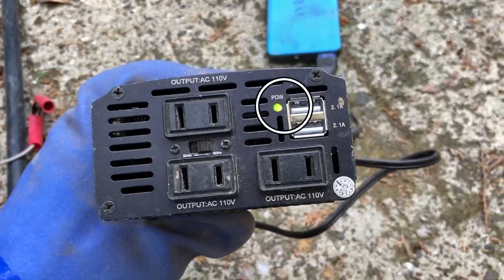小動物にも使える電気止め刺し機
This video is a Japanese hunting video

アライグマ専用捕獲機　アラホール
詳細はこちら

電気止め刺し機
詳細はこちら

太田製作所直営オンラインショップ(購入金額の５%分ポイント還元でとってもお得!!)

Amazonでお求めは

YouTubeその他の動画はこちら

佐賀県嬉野市で罠の製造販売をしている太田製作所です。
平成２３年頃から畑のイノシシ被害に悩まされ自作で箱罠を製作する様になり、今では専業の猟師になりました。配信することが好きでYouTubeやFacebook、twitterなどぼちぼちやっております。箱罠、くくり罠、アラホール 、電気止め刺し機、私が製造し良かったものを販売しております。

合同会社　太田製作所
代表　　　太田政信
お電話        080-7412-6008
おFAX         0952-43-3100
おLINE  ID  @ohtawana